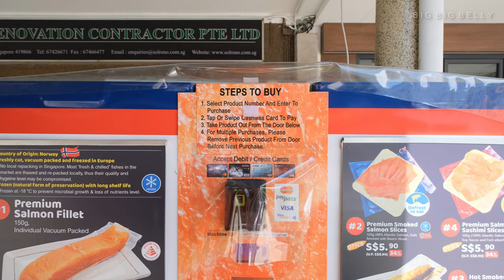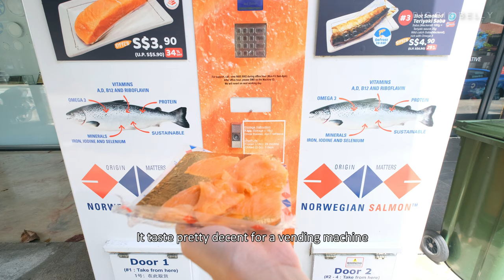Sashimi Vending Machine | Salmon Vending Machine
I swear these Vending Machines appeared out of nowhere in Singapore. Curiosity got the better of me and I knew I had to try the salmon vending machine. There are 4 types of items the Salmon ATM sells: Premium Salmon Fillet $3.90, Premium Smoked Salmon Slices $5.90, Premium Salmon Sashimi Slices $5.90, and Hot Smoked Teriyaki Saba $4.90. In this video, I bought the premium salmon sashimi.

W A T C H    O U R    P L A Y L I S T: